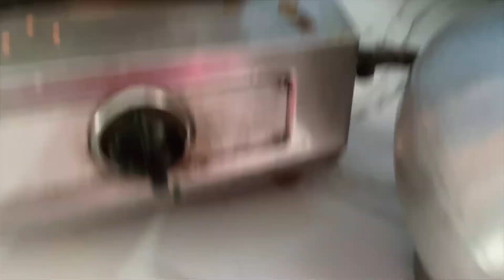অনেক কষ্টের পর আজ রান্না ঘরের কাজ শেস হল // Parrot Video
parrot video
parrot playing
parrot

parrot video
parrot parrot
Parrot Eating
parrot Eating Food
parrot eatinģ corn
parrot parrot
Parrot Sound
green parrot
Indian Parrot
Funny Parrot
vlog channel
vlog vloger
vloggers
vlog video
family vlog